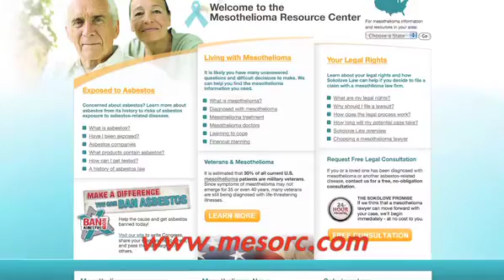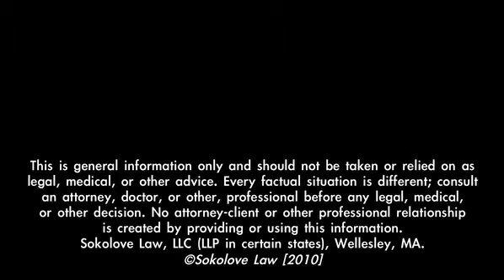Mesothelioma Diagnosis | Sokolove Law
A mesothelioma diagnosis can be devastating for the patient. | Mesothelioma Help Now